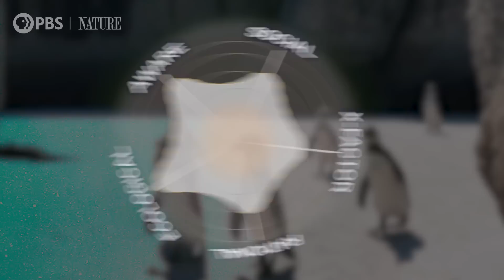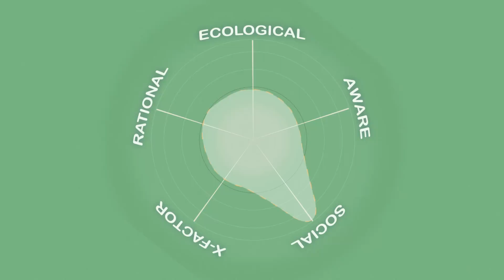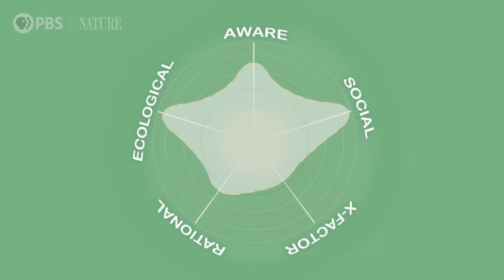Baby Penguins: Master Navigators?! | Animal IQ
Penguins are famous for their tuxedo feathers and adorable waddle, but maybe we should consider just how intelligent they actually are.

Penguins are fascinating creatures, not just because of their physical characteristics. They’re amazing at creating mental maps, can recognize each other’s calls, and hunt in a coordinated way. A common misconception about penguins is that they live at the poles, but they’re really only in the Southern Hemisphere. There are species in Antarctica, of course, but also on the southern tip of Africa, South America, and Australia and New Zealand! Penguins might not be the smartest animal on our list, but they’re pretty incredible in their own way. What can we learn about animalintelligence from penguins? Natalia and Trace call up Dr Livio Favaro from the University of Turin to learn more!

On Animal IQ we dig into the research and talk to the experts to find out just how smart animals appear to be. We then use that knowledge to fill in our AIQ Rubric across five domains of intelligence: Social, Rational, Awareness, Ecological, and our own intelligence X-Factor. Every animal is clever, but their talents vary based on their evolution, biology, values, adaptations, and environment. We hope y'all learn how each of our animals tick on Animal IQ!

This program is produced in collaboration with PBS Nature! Follow them across the internet:

Support was also provided by PBS Digital Studios! Follow them and learn more every day:

You can also seek out our experts and hosts here:
:: Dr Livio Favaro ::

This research was carried out by our fellow aquarists at Zoom Torino and the University of Torino in Italy. Feel free to read the full article if you want to learn more about these fascinating creatures - "The Vocal Repertoire of the African Penguin". Do the Italian penguins have accents, you ask? We don’t think so – and ours would probably get along amazingly with them.

Penguin Hunting and Coordination: How penguins show their smarts
Penguins are master navigators, proving they're as clever as they are cute.

Penguins don't just look smart, they are highly intelligent, says study
They have long been adored for their waddling gate and striking black and white attire that gives them the appearance of a flock of dinner jackets. But scientists have recently discovered the birds are not just sartorially smart, but pretty clever too. In an interview with National Geographic, David Powell, Director of Research at St. Louis Zoo said the animals have developed traits to suggest they are far from 'bird brained.'